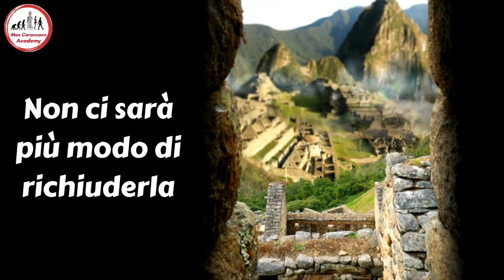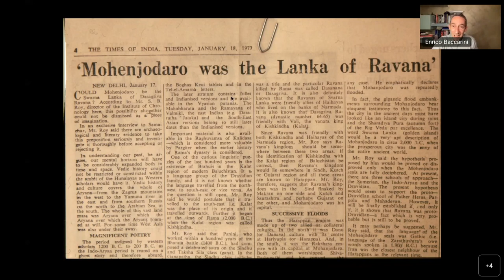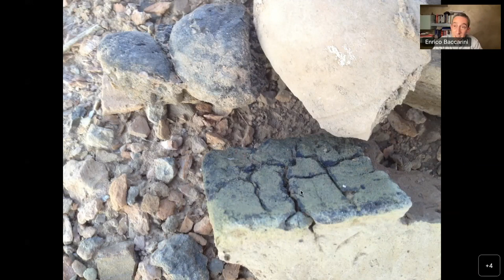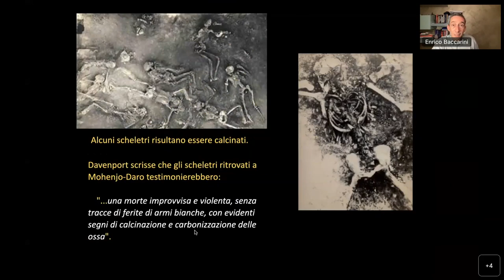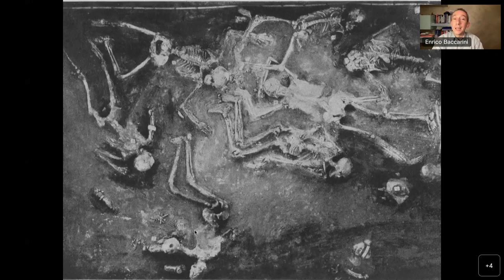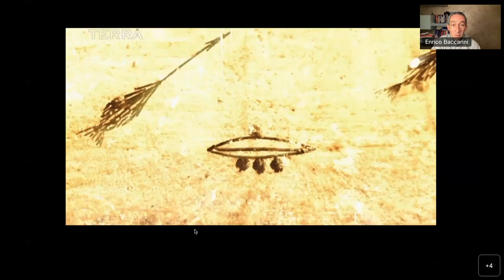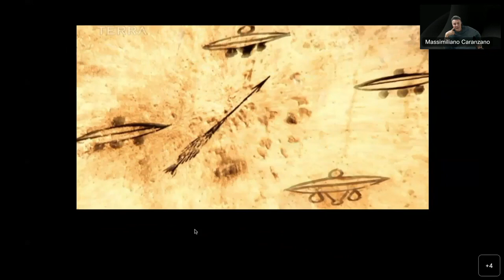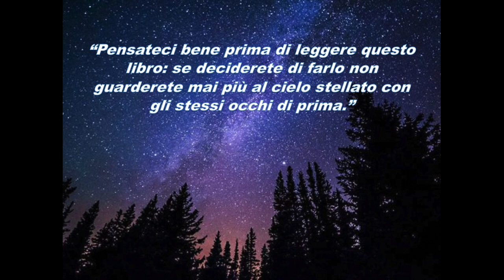Enrico Baccarini La LORO Conoscenza Parte 3 - RoundTables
🏛 Max Caranzano Academy

I Seminari di Max sono disponibili in streaming sulla "Max Caranzano Academy" a questo indirizzo

I Seminari si terranno a Parma, Padova, Savona e Torino. Scopri come Partecipare ⬇️

UNITEVI al gruppo privato di discussione su TELEGRAM dove è presente anche Max:

Seguiteci sul gruppo facebook dedicato dove postiamo sempre nuovi articoli e informazioni sui prossimi seminari:

📚 I LIBRI DI MAX:
"PRIMA di NOI" e "Gli DÈI del DILUVIO" sono disponibili presso le librerie e online qui 👇

Vi invitiamo a seguire ENRICO BACCARINI sui suoi canali social, per rimanere sempre aggiornati su i nuovi video e soprattutto per le future collaborazioni tra lui e Max😉